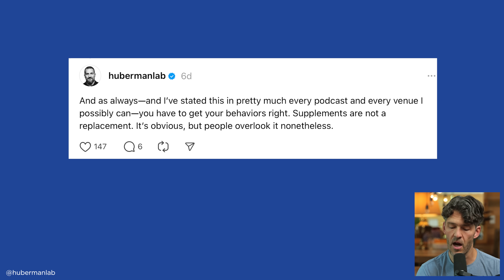Andrew Huberman Predicts the Next Breakthrough Supplement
Here's why Andrew Huberman predicts magnesium will be the next big supplement.

Save on the best Magnesium Threonate + Glycinate Blend

0:00 – Intro
0:20 Huberman Predicts Magnesium Breakthrough
0:52 – Supplements Are Not a Replacement
1:41 – Core Supplements to Consider
2:47 – Vitamin D Deficiency Even in Sunny States
3:45 – Magnesium’s Central Role
4:55 – Widespread Magnesium Deficiency
5:44 – Affordable & Effective Forms of Magnesium
6:39 – Brain-Specific Magnesium Forms
7:37 – The Problem with Cheap Magnesium
8:34 – Cost Differences in Magnesium Raw Materials
9:34 – Other Noteworthy Forms
10:32 – Zinc and Creatine in the Big Picture
11:20 – Final Thoughts